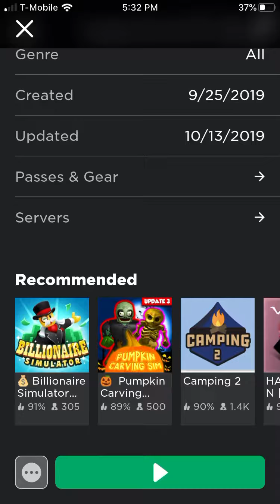New Update Assassin Batte Buy Gamepass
Make sure to play it